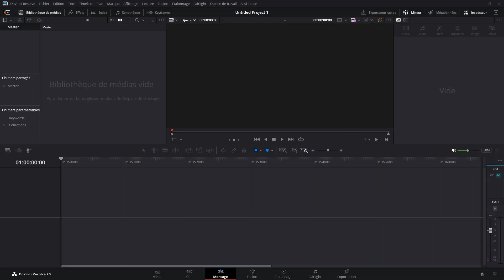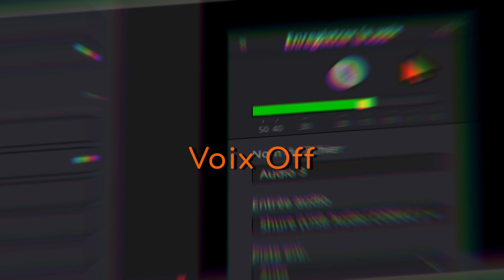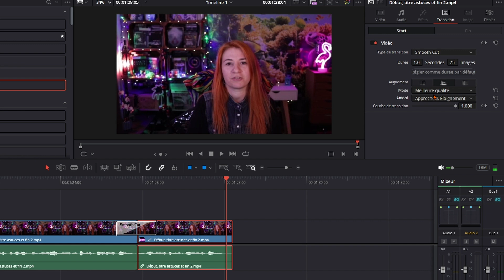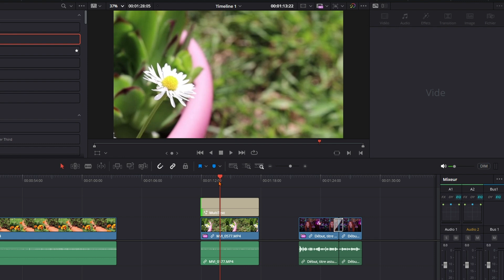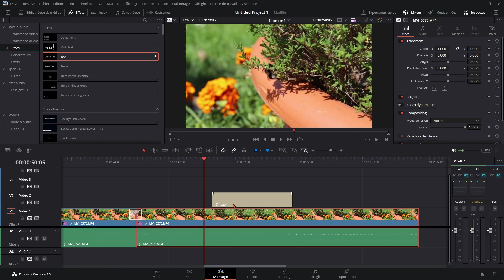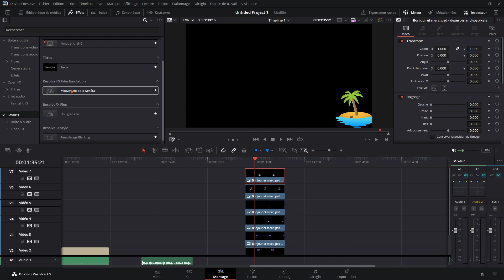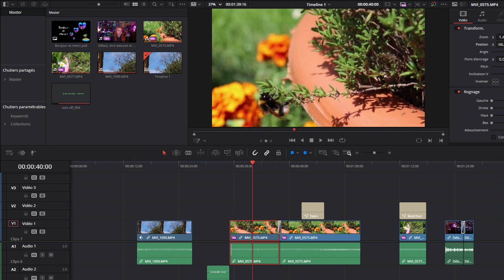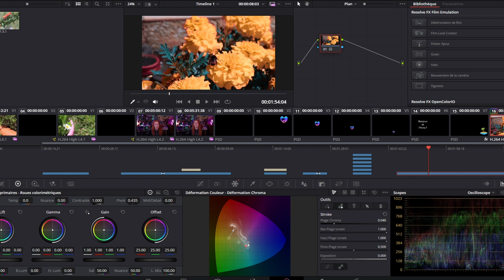Nouveautés DaVinci Resolve 20 Accessibles dans la Version GRATUITE !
Découvrez les nouveautés de DaVinci Resolve 20 disponibles et surtout accessibles dans la version gratuite du logiciel.
Cette mise à jour gratuite est parfaite pour les monteurs débutants et confirmés et le tout sans dépenser un centime.

🤝 LIENS PARTENAIRES
↣ Utilisez vidIQ pour développer votre chaîne plus rapidement ! 🚀

📌 CHAPITRES
00:00 Intro
00:29 Supprimer les caches
00:56 Keyframes
03:01 Voix off
04:11 Smooth cut
06:43 MultiText
10:18 Text+
12:13 Calques PSD
14:14 Viewer arrière-plan & Zoom souris
16:51 Déformation chroma
18:33 Conclusion et merci !

⚙️ MATOS DE LA VIDEO
Mon appareil photo 📷
Mes objectifs 🔎
Mes micros 🎤
Mes trépieds 🔭
Support de table
💻 DaVinci Resolve 20 bêta

🎵 MUSIQUE(S)
Title: Electronics Background
Artist: NargoMusic

Title: Far Far Away
Artist: Evgeny Bardyuzha

Salut, c’est Christel ! Freelance en montage vidéo, passionnée de vidéo, photographie, jeux vidéos et musique.
Je viens sur Youtube pour partager ma passion du montage et de la vidéo.
Contactez moi par mail si vous souhaitez collaborer pour un projet de montage vidéo.

En tant qu'associé Amazon, je touche une commission sur les achats éligibles.